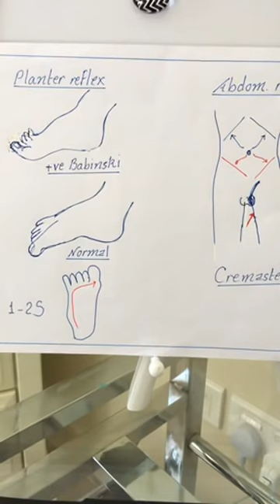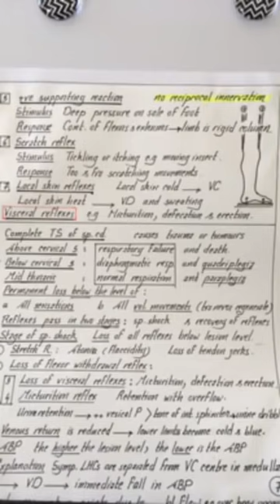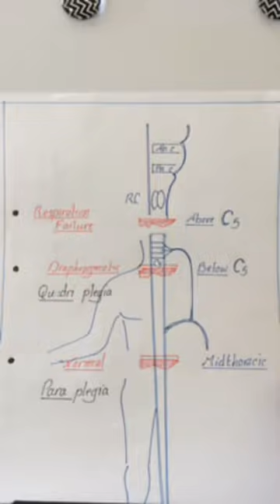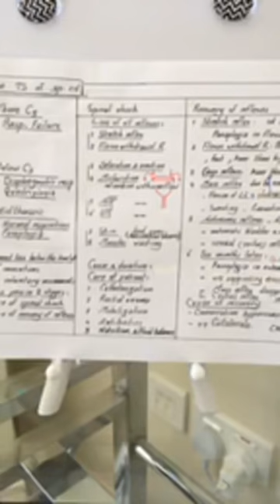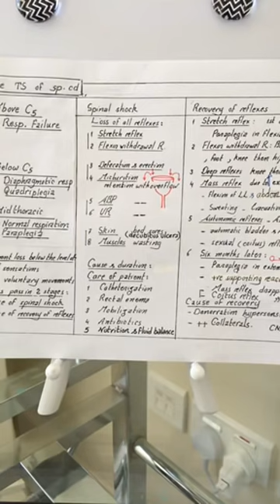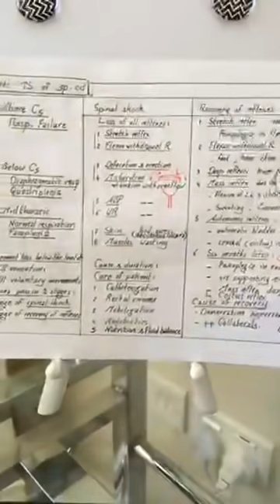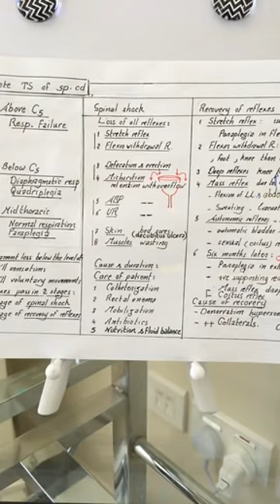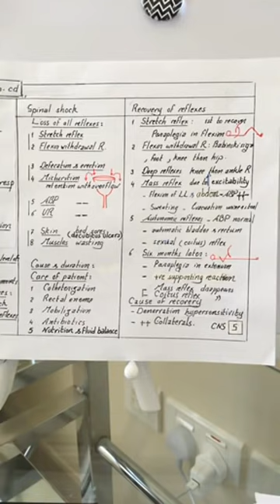Physiology |CNS | Motor | lecture 2 | Reflexes & TS of Sp Cd| 18.2.2018 | Dr.Nagi | Arabic